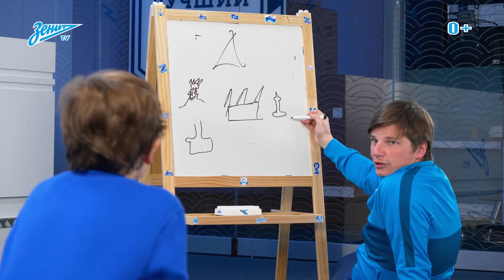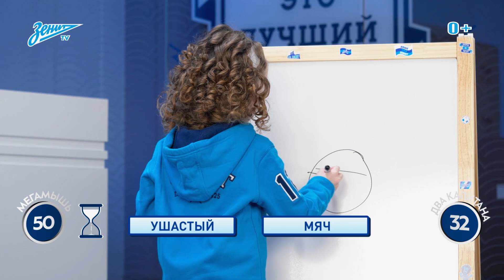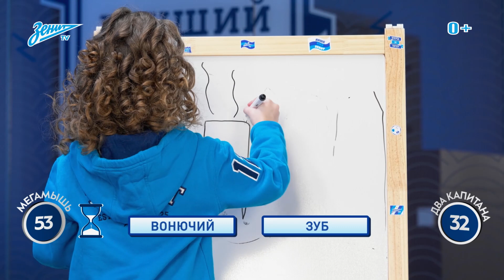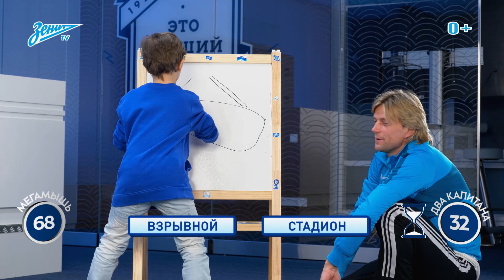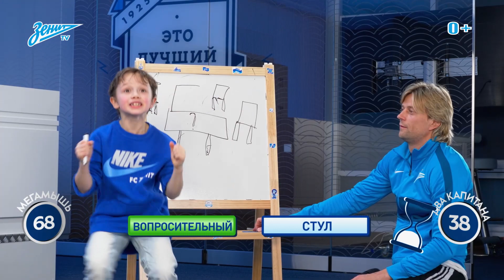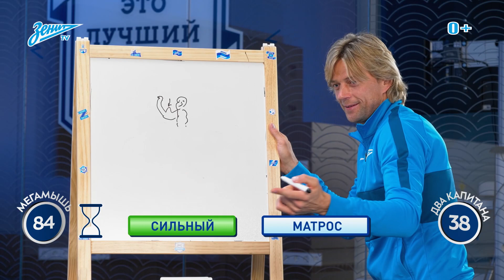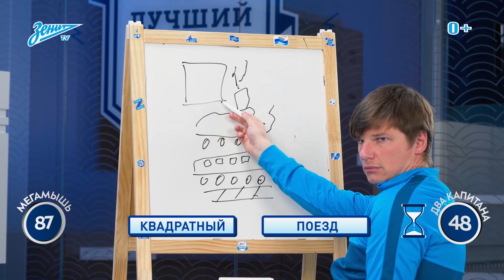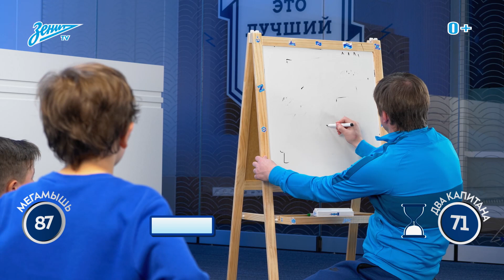«Продленка» №2 // Анатолий Тимощук и Андрей Аршавин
В эфире — второй выпуск искрометного шоу с участием легендарных футболистов сине-бело-голубых Андрея Аршавина и Анатолия Тимощука, а также неподражаемых ведущих «Зенит-ТВ» — Милы Хотулевой и братьев Левиных!